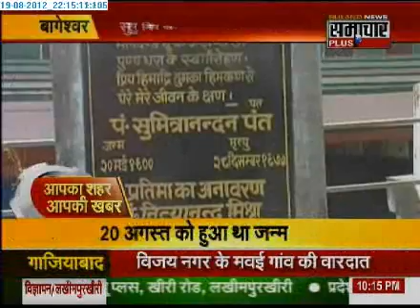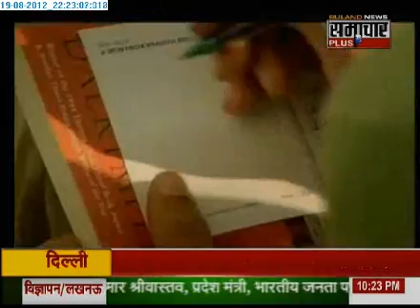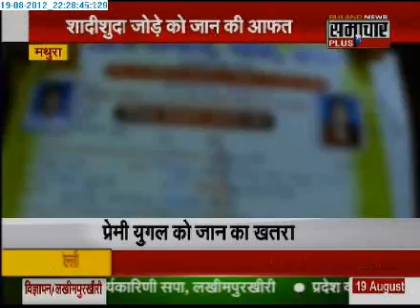2008 Samachar Plus Apka Shahar Apki Khabar 2